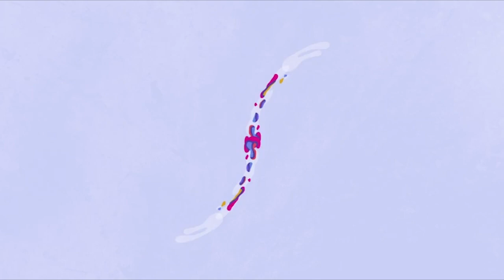[TV텐] 로켓펀치 수윤-윤경 '첫 투표하는 요정들'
[TV텐]그룹 로켓펀치 수윤, 윤경이 15일 오전 서울 망원동 동교초등학교에서 제21대 국회의원선거 투표에 참여했다.